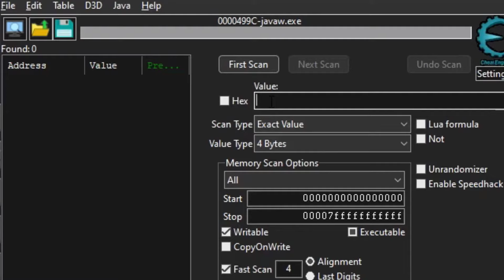HOW TO HACK MINECRAFT JAVA EDITION WITH CHEAT ENGINE | 1.18.2